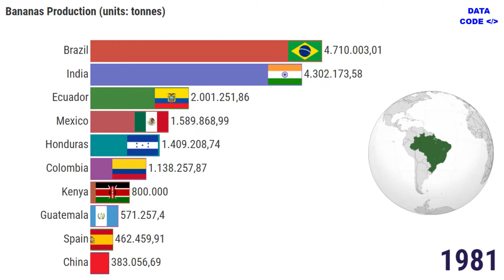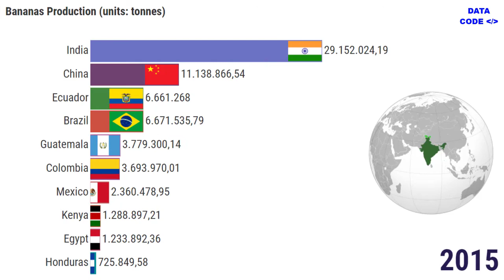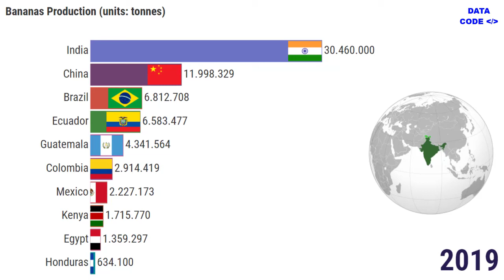A Maior produção de Banana do Mundo | Fonte: FAOSTAT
Conteúdo do video:
A Maior produção de Bananas do Mundo 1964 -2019

Tema: Produção Agrícola